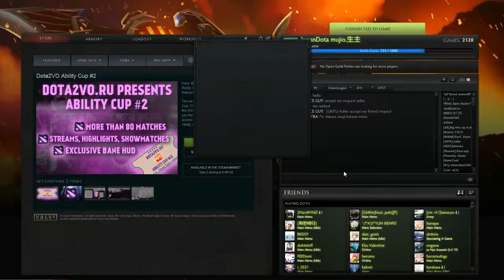Dota 2 Tinker オールランダムチャレンジ#6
うーん、苦手四天王三人目もひいちゃった、あとVisageかな。
NerfされたけどまだまだTinkerいけるよね、僕はダガー買っても使えないから買いません。
こいつも色んなビルドがあるよね、いっぱいKill取れてTinkerばっかやってた人の気持ちがわかりました。